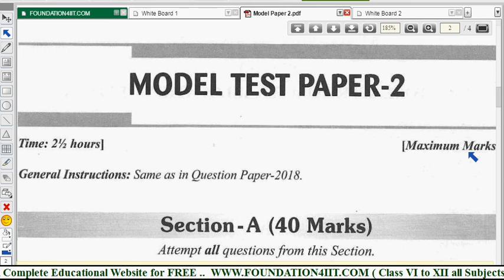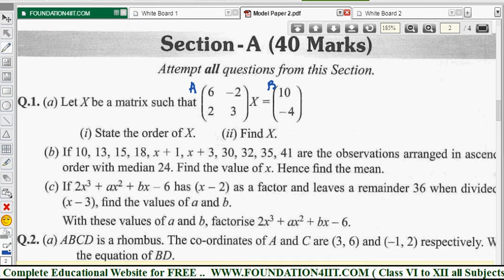Class 10 Maths ICSE Model Test Paper - 2 || Q.No. 1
- Albert Einstein

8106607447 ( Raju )